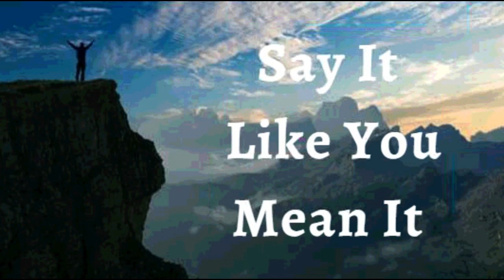11th July 2023 Say it Like you Mean it (Audio in Tamil)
11 ஜூலை 2023

நம்பிக்கை அறிவிப்புகள்

என் வாழ்வில் எபேசியர் 3:20ஐ அறிவிக்கிறேன். நான் கேட்பது அல்லது நினைப்பது அனைத்திற்கும் மேலாக கடவுள் மிக அதிகமாகவும், ஏராளமாகவும் செய்கிறார். நான் கடவுளை மதிக்கிறேன், முதலில் அவரைத் தேடுகிறேன், அவருடைய எல்லா ஆசீர்வாதங்களும் என்னிடம் சேர்க்கப்படுகின்றன. கடவுளின் தயவு என்னைத் துரத்திச் சென்று முந்திச் செல்கிறது. நான் சரியான நேரத்தில் சரியான இடத்தில் இருக்கிறேன். மக்கள் எனக்கு நல்லவர்களாக இருக்க தங்கள் வழியில் செல்கிறார்கள். நான் கடவுளின் அருளால் சூழப்பட்டிருக்கிறேன். இது எனது பிரகடனம்.

நான் சீயோனில் வசிப்பவன். ஆரோக்கியம், செழிப்பு, மகிழ்ச்சி, வெற்றி,  ஆதிக்கம் மற்றும் மேன்மையுடன் வாழ எனக்கு தெய்வீக உரிமை உள்ளது. பிசாசுக்கு என்னுள் எதுவும் இல்லாததால் என்னால் நோய்வாய்ப்பட முடியாது. தேவனுடைய ஜீவனே என்னில் வேலை செய்து கொண்டிருக்கிறது, நான் தடுக்க முடியாதவன் ஆமென்

இயேசுவின் நாமத்தில் நான் சொல்வதைக் வைத்திருக்கிறேன் (யோவான் 14:13)

நான் வலிமையானவன் (எபே. 6:10)
நான் ஆரோக்கியமாக இருக்கிறேன் (1 பேதுரு 2:24)
நான் ஆசீர்வதிக்கப்பட்டவன் (எபே 1:3)
நான் சக்தி வாய்ந்தவன் (ஏசாயா 40:29)
நான் அபிஷேகம் செய்யப்பட்டவன் (1யோவான் 2:20)
நான் சுதந்திரமாக இருக்கிறேன் (யோவான் 8:36)
நான் கடவுளுக்குப் பிரியமானவன் (மாற்கு 1:11)
நான் எதைப் பார்க்க விரும்புகிறேனோ அதை நான் பேசுகிறேன் (2கொரி 4:18)
நான் ஒரு விலைமதிப்பற்ற விதை (லூக் 8:15)
நான் என் கடவுளின் இல்லத்திலும் அவரின் ஆலய முற்றங்களிலும் நடப்பட்டதால் செழிப்புற்று விளங்குகிறேன் (சங் 92:13)

நான் சாறு நிறைந்து இறைவனில் பச்சையாக இருக்கிறேன் (சங் 92:14)
முதுமையிலும் நான் புத்துணர்ச்சியுடனும் மலர்ச்சியுடனும் இருப்பேன் (சங் 92:14)
இயேசுவின் நாமத்தில் எனக்கு எப்பொழுதும் காரியங்கள் செயல்படுகின்றன (ரோமர் 8:28)